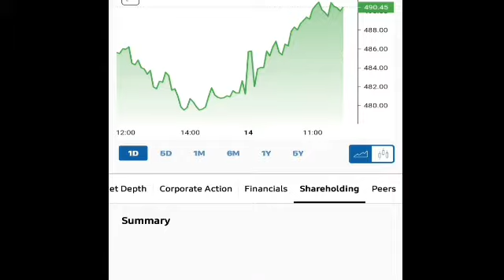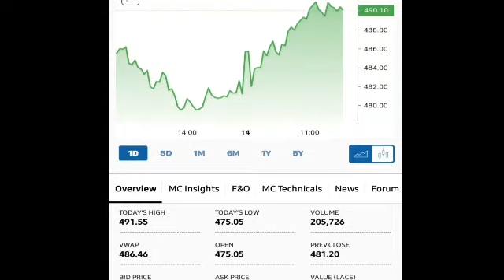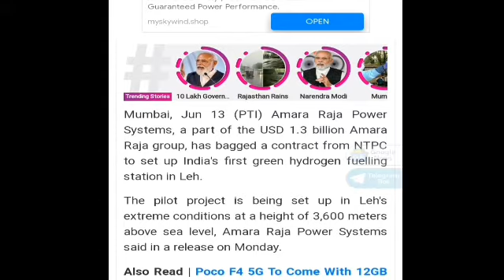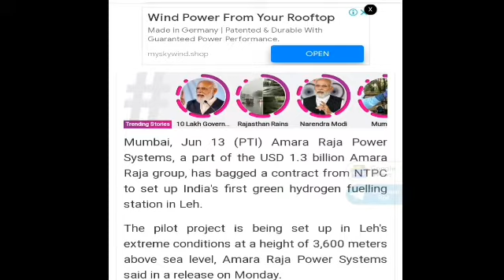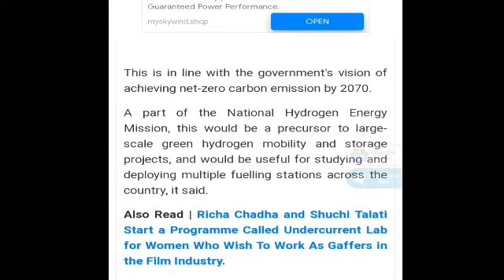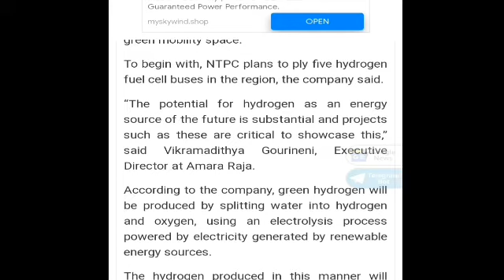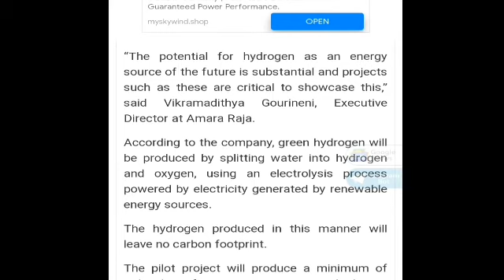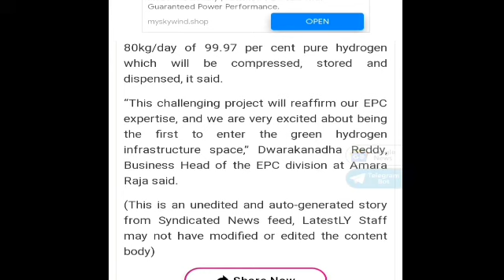Amar Raja Batteries || धमाकेदार खबर | ऐसा पहली बार देश में होने जा रहा है